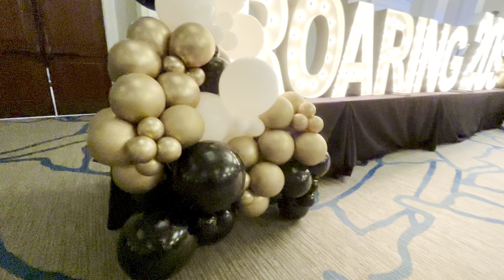Performing for corporate event packing the dance floor!